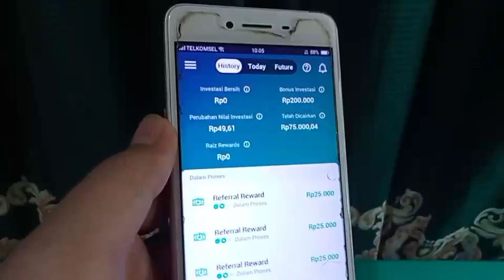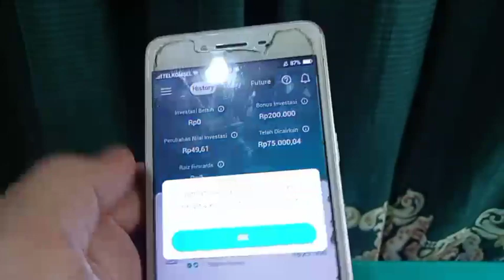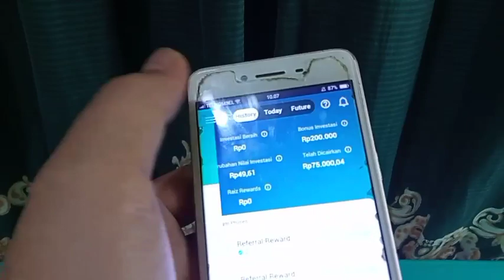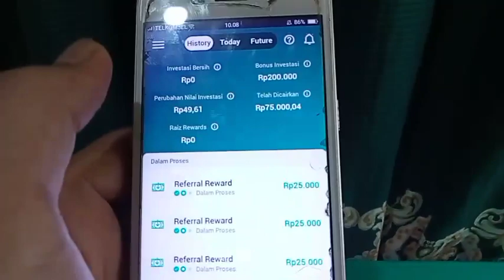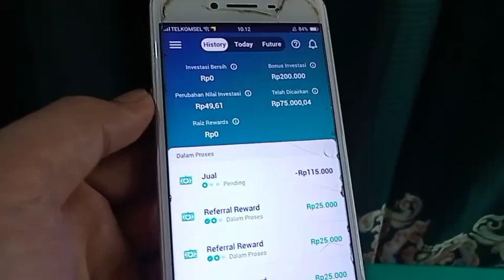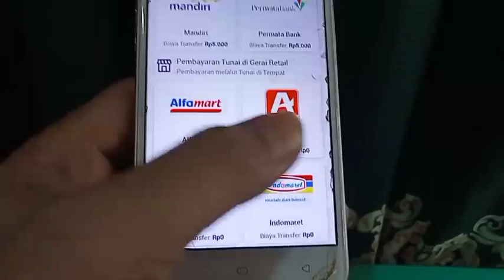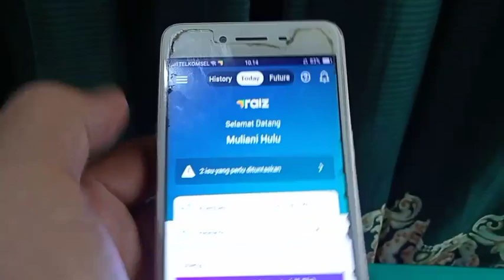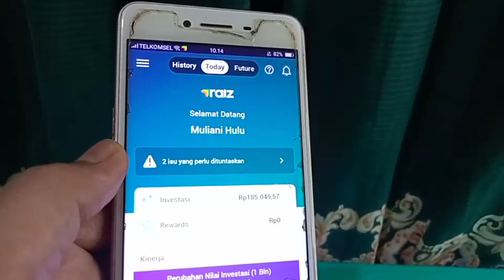CAIR RP72.100! CARA MENDAPATKAN UANG DARI RAIZ 25K/REF! WD RAIZ KE DANA, EVENT BANK DIGITAL TERBARU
video ini menjelaskan: cara dapat uang di raiz, cara mendapatkan uang dari raiz & cara menghasilkan uang dari raiz, selanjutnya: cara tarik saldo raiz, cara tarik saldo raiz ke neo, cara tarik saldo raiz ke dana. aplikasi raiz penghasil uang, event aplikasi raiz. untuk mendapatkan 25k/reff berlaku syarat dan ketentuan. informasi lengkap silahkan di tonton videonya sampai selesai.

refferal : F6MPG5

apakah raiz invest aman/apakah aplikasi raiz aman? apakah aplikasi raiz terdaftar di ojk. ini jawaban dari kontak OJK 157. no. WA ojk : 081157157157 PT Raiz Invest Indonesia adalah Agent Penjual Efek Reksa Dana (APERD) yang terdaftar dan diawasi oleh OJK.

rekomendasi apk penghasil uang 100% terbukti membayar dan aman

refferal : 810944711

refferal : 5YOYNB

cara menarik saldo raiz ! cara menarik saldo raiz ke dana, cara wd raiz ke dana, wd raiz ke dana, cara wd raiz ke neo.

tag video✓
aplikasi raiz adalah
event aplikasi raiz
tutorial aplikasi raiz